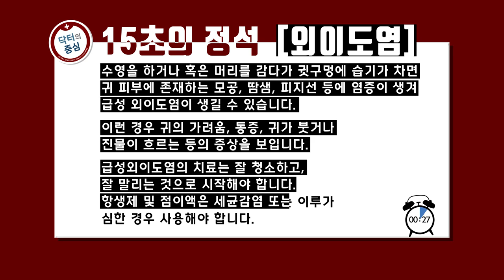[고려대학교 Korea University] 닥터의 중심 2편 - 외이도염 (고려대 안암병원 임기정 교수)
닥터의 중심 2편 - 외이도염 (고려대 안암병원 임기정 교수)

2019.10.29